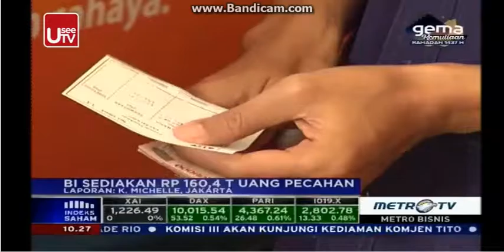Penukaran Uang Pecahan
Rubrikasi : Metro Bisnis
Waktu/Tgl : 10:26 WIB 22 Juni 2016
Narasumber : Andiwiana, Deputi Direktur Dept Komunikasi BI